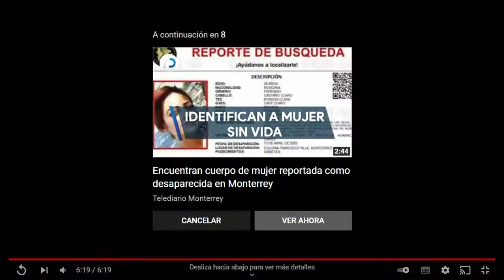Recorrido por una planta empacadora de aguacate de exportación en Michoacán, México.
Una vista rápida a las áreas de producción.